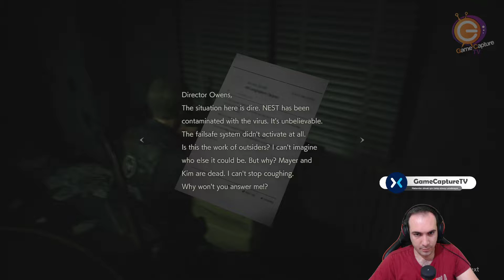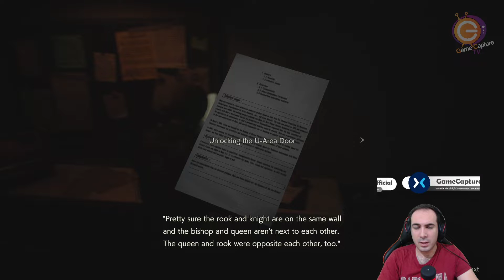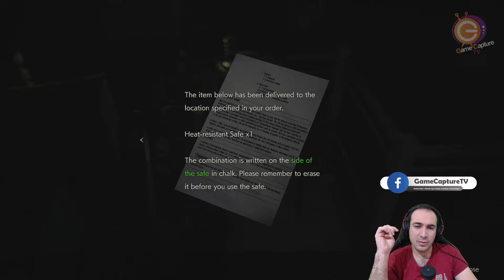YERALTININ GENETİĞİ BOZULMUŞ YARATIKLARI! | Resident Evil 2 Remake Türkçe #9 (PS4)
Birileri korku oyunları mı dedi? O zaman Game Capture TV Resident Evil 2 Remake i sunar. Capcom un elinden çıkan bu Resident Evil 2 oyun serisi ni türkçe tam çözüm olarak paylaşıyorum. Umarım fazla korkmayız. Öyleyse buyrun resident evil bölüm leri karşınızda. Let's play keyifli seyirler efendim.

Oyunu ve videoyu beğendin mi? O zaman şimdiden söyleyeyim hayırlı bir iş için "beğen" parmakçığına basabilir veya aşağıdaki abonelik linkine tıklayabilirsin lütfen çekinme :).

Eee bir şey var... Sosyal medyada da oyunlara ait bildirimler almak istersen Instagram ve Twitter bağlantılarını da üşenmedim paylaştım.

Keyif almaya bakın, iyi seyirler.

Merhaba ben Caner. Evli ve oyuncu ara sıra da Mixer ve Twitch'de yayıncıyım. Playstation ve PC oyunlarını severek hem sizler hem de kendim için oynuyorum ve türkçe oyun serisi haline getiriyorum. Size kalan ise abur cuburunuzu alıp arkanıza yaslanmak.

Oyun severlerin dikkatine! Game Capture TV ekranlarınıza geldi. En iyi pc oyunları, playstation oyunları, korku oyunları, aksiyon oyunları, rekabetçi oyunlar, platform oyunları,  macera oyunları, puzzle (bulmaca) oyunları, mobil oyunlar keyifle oynanır ve oyun videoları serisi haline getirilir. Saatlerce oynanır hemen teslim edilir. Öyleyse bana lets play size iyi eğlenceler.